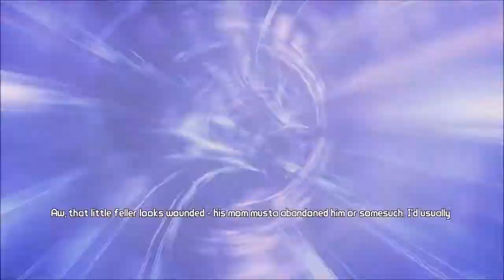Let's Play Borderlands 2 Co-op Ep. 34 "The Man Who Would be Jack" - w/ Friends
In this video with Patrick, Justin, Tiffany, and I are playing through the game Borderlands 2.
Likes are appreciated!

A Note about 2K's consent for YouTube: 2K does not object the use of their games in a Let's Play as long as you don't sell a site membership, use it to promote a product you sell, or other advertising-driven monetization. You can find more information on 2K's support